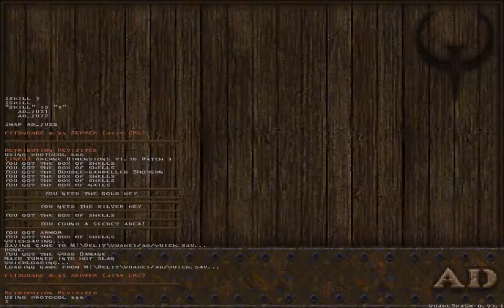Quake - AD - Retribution Revisited by Juz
Very nice q3dm7 layout done in an interesting way for q1 ad sp.

Sourceport: Quakespasm 0.93.1
Map: ad_juz2 (Retribution Revisited)
Author: Juz
Difficulty: skill 3
Time: 19:26
Kills: 240/259
Secrets: 4/5

Temple of Retribution fans rejoice! Freaking fantastic reimagination of the original layout in my opinion. There are some weird issues that allow you to break map for a pretty fast speedrun. Brushwork for details is incredible. Gameplay is solid and just perfect difficulty as well. These hidden secret arenas are really cool addition. You get surrounded a lot, but thanks to simplified monsters on AD it is not too difficult to deal with those situations.

Thinking about doing the short speedrun demonstration for this map. It is that good.

I went back to take the last secret, 19 monsters were triggered by that so I wasn't too far off from 100% completion.